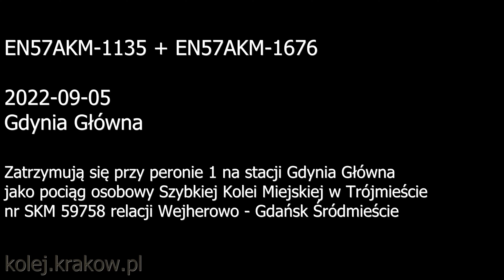EN57AKM-1135 + EN57AKM-1676 Gdynia Główna pociąg osobowy Szybka Kolej Miejska S1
EN57AKM-1135 + EN57AKM-1676
Za chwilę zatrzyma się przy peronie 1 na stacji Gdynia Główna jako pociąg osobowy Szybkiej Kolei Miejskiej w Trójmieście S1 nr SKM 59758 relacji Wejherowo - Gdańsk Śródmieście.
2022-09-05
kolej.krakow.pl